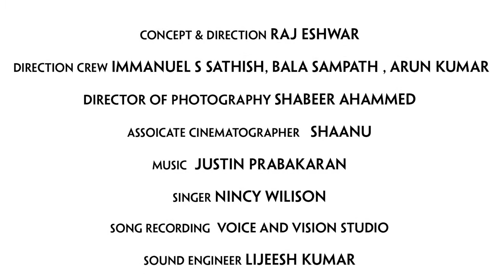miRRor MODEL AND FILM CASTING COMPANY ~ RIRO TEXTILE TVC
Casting by miRRor MODEL AND FILM CASTING COMPANY
CONCEPT & DIRECTION : RAJ ESHWAR
DOP: SHABEER AHAMMED